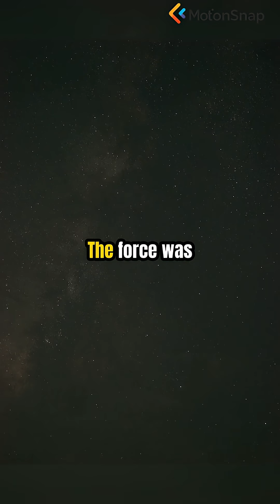#58. The KIC 8462852 Follow-Up, What's New with Tabby's Star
An update on the star that dims erratically. We look at the latest data and theories, from dust clouds to the ongoing, though unlikely, alien megastructure hypothesis. 3